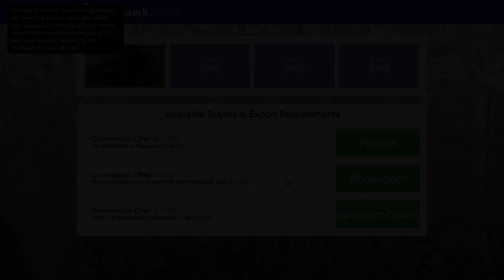Video 169 - Day 12 - Vehicle import/export